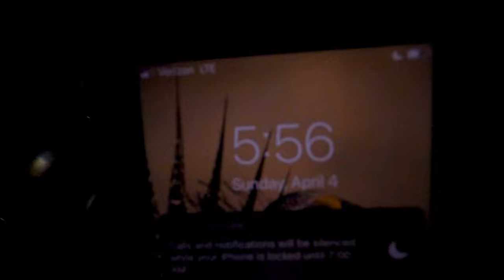Sharp-Tailed Grouse April 2021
I was able to get in the blind the morning of April 4th to observe the Sharp-Tailed Grouse out on their lek, north of Great Falls, Montana. This particular morning I saw about 30 grouse, all males. As always I had a great time. I was primarily using my Canon R5 with a Canon 600mm F4 lens, but I also had my Canon 5D mk IV and a Canon 70-200 setup. I was able to capture a few good still images along with the video shown here.